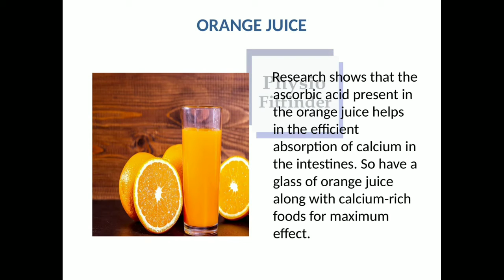Foods to boost bone health l calcium l physiofitfinder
We provide expert health guidance regarding physiotherapy treatment and nutrition.Providing credible health information and treatment guidelines.